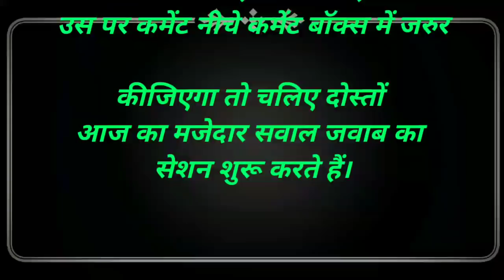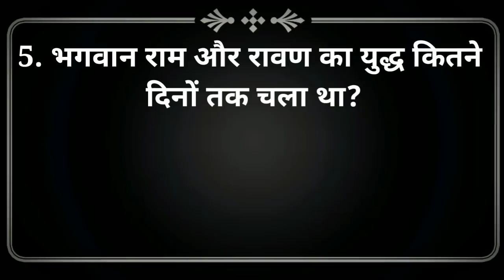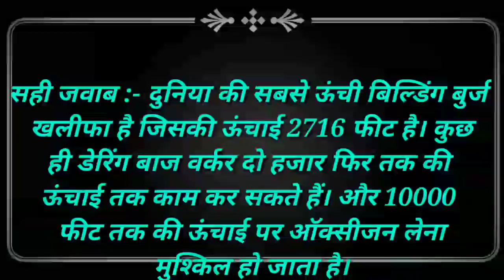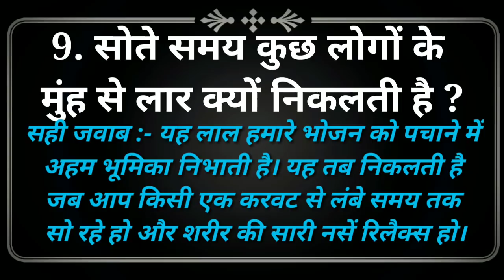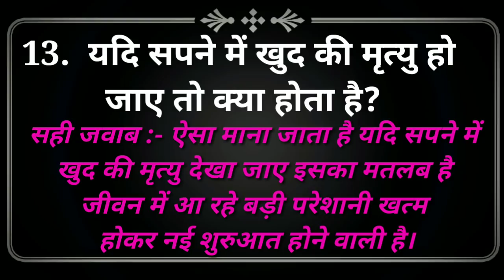top 30 Gk चाय को हिन्दी में क्या कहा जाता है? पहले कौन आया आदमी या औरत? random facts Ep 55